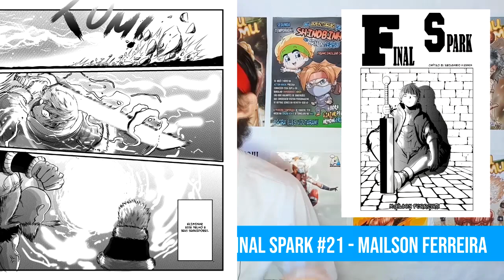TOC ACTION HIKEN #82 (2022)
Mais um TOC para vocês! O Table of Contents, ou como chamamos "TOC" são resumos de tudo que a revista contém e dessa vez, as edições serão comentadas pelo Francinildo Sousa!

Compre HQs e livros na Amazon e ajude o Estúdio Armon:

E depois que aprendeu a desenhar, que tal fazer um CURSO DE MANGÁ?

E nada melhor do que aprender com o melhor! JAYSON SANTOS, autor de Hooligan e Makai Mail, abriu um curso para ensinar a fazer mangá desde a ideia até ter o seu mangá impresso em mãos! Confira o único curso do Brasil que te ensina passo a passo a seguir seu sonho de produzir mangá! É só acessar o link abaixo e seguir a Jornada do Mangaká BR:

Canais Parceiros